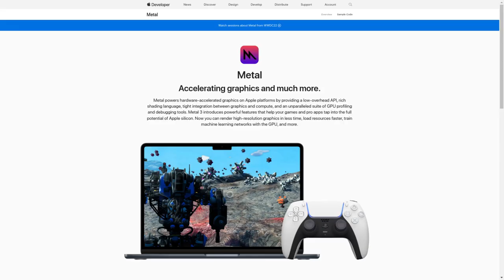O que eu acho do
VENHA APRENDER LINUX COMIGO E TORNE-SE UM PROFISSIONAL DE VERDADE

Linux®